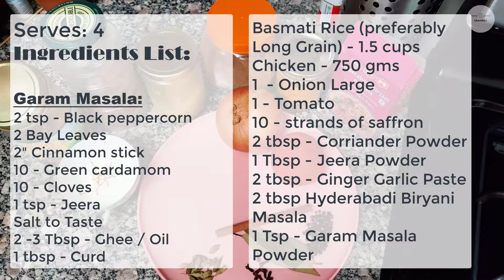Village Style Desi Biryani Recipe | पापा बनाएं देसी बिरयानी no mint no coriander | When Papa Cooks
This recipe is a farmer's take on the luxurious Biryani. This is the recipe my father grew up with and used to have on special occasions in his village when he was a kid. This recipe is non intimidating, requires the basic ingredients and just One Big Pot and like any other good recipe the secret ingredient is love and patience.  And as my father says - " You can have an Instant pot of Rice and Chicken but not Biryani.

Village Style Desi Biryani Recipe | papa banaye desi biryani no mint no cilantro | When Papa Cooks

Serves: 4
Ingredients List:

Garam Masala:
2 tsp - Black peppercorn
2 Bay Leaves
2" Cinnamon stick
10 - Green cardamom
10 - Cloves
1 tsp - Jeera
Salt to Taste
2 -3 Tbsp - Ghee / Oil
1 tbsp - Curd
Basmati Rice (preferably Long Grain) - 1.5 cups
Chicken - 750 gms
1  - Onion Large
1 - Tomato
10 - strands of saffron
2 tbsp - Corriander Powder
1 Tbsp - Jeera Powder
2 tbsp - Ginger Garlic Paste
2 tbsp Hyderabadi Biryani Masala
1 Tsp - Garam Masala Powder